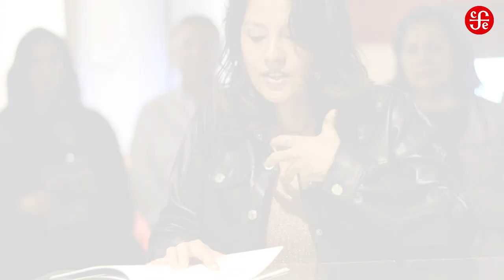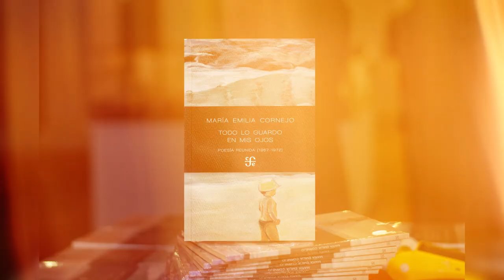FCE Perú presentó libro de María Emilia Cornejo "Todo lo guardo en mis ojos"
"Todo lo guardo en mis ojos" de María Emilia Cornejo se presentó el jueves 25 de mayo en el Museo Nacional de Arqueología, Antropología e Historia del Perú, contó con la participación de Evelyn Sotomayor, Rocío Silva-Santisteban y Ana Cornejo, hermana de la autora.
La lectura de poemas estuvo a cargo de las poetas Rocío Flores, Micaela Tábara y Teresa Cabrera.